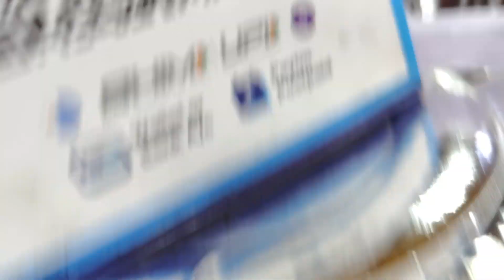Fashion Street Mumbai Chalo Kuch Masti Karte Hai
shekhar kamble YouTube channel